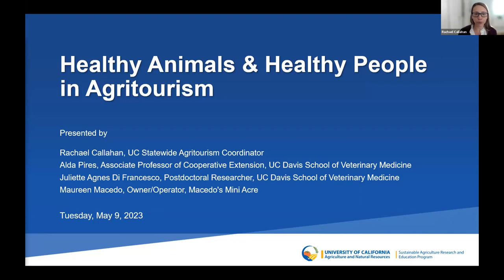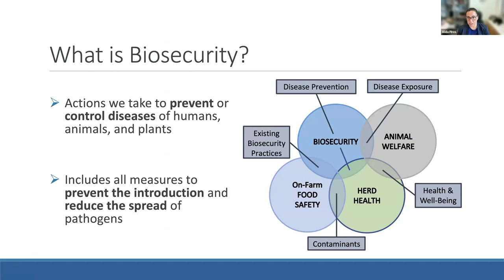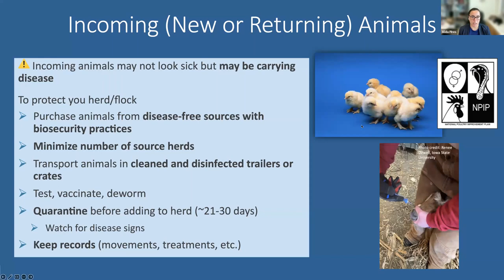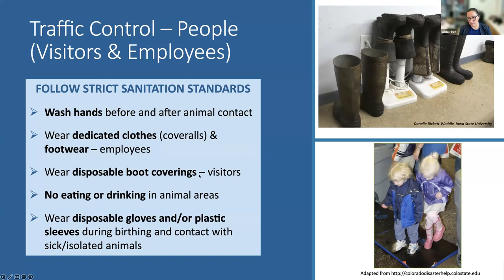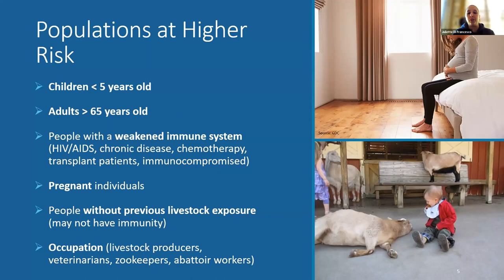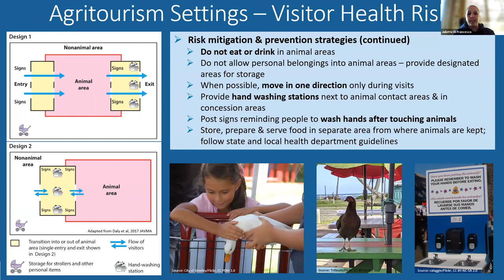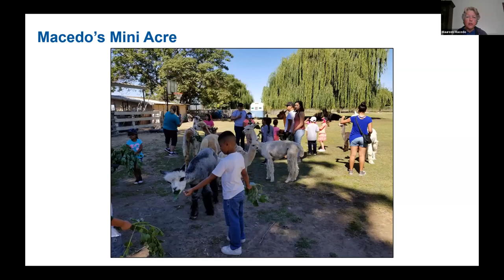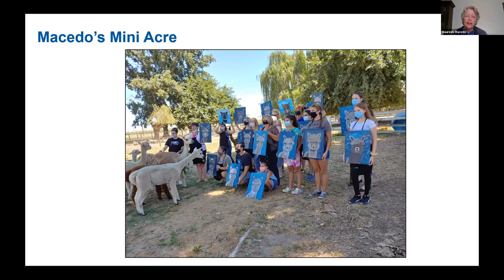Agritourism Webinar: Healthy Animals and Healthy People in Agritourism May 2023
Visitor interaction with animals can be an important competent to your agritourism business, but poses risk to both animals and people.  This webinar will provide an introduction to biosecurity, best practices for visitor interactions with animals to mitigate and prevent risks, and on-the-ground insights from an experienced operator.